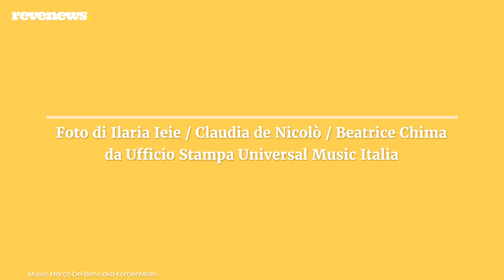Gianni Bismark e Emma cantano ‘C’hai ragione tu’, e c’è anche lo zampino di Franco126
In radio e digitale il 2 ottobre, ‘C’hai ragione tu’ è il nuovo singolo di Gianni Bismark con Emma. Il brano, firmato anche da Franco126, è un dialogo nostalgico a due voci mentre sullo sfondo si staglia Roma. “Passare del tempo con lei è stato magico. – racconta Bismark di Emma – Ha una voce e una grinta davvero incredibili. Senza di lei questa canzone non sarebbe stata la stessa cosa”. “Appena siamo usciti dal lockdown ho organizzato una cena in giardino e mi sono ritrovata con Gianni e Franco 126 a scrivere questo pezzo. – spiega la Marrone – Questa è la storia, ci siamo incontrati e abbiamo fatto musica insieme. Siamo dei sognatori e ci vogliamo bene”. Il singolo ‘C’hai ragione tu’ anticipa la pubblicazione di ‘Nati diversi: Ultima cena’, nuova edizione dell’album di Gianni Bismark che contiene anche il brano ‘Sempre in tuta’ con Dani Faiv oltre a materiale inedito.

Jason Derulo e Jawsh 685 collaborano con i BTS per ‘Savage Love Remix’